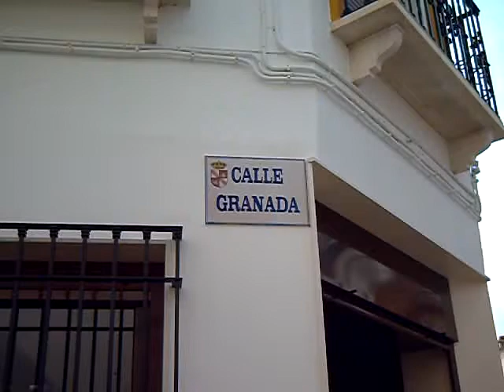CALLE GRANADA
VISTA DE LA CALLE GRANADA DE LA RODA DE ANDALUCIA